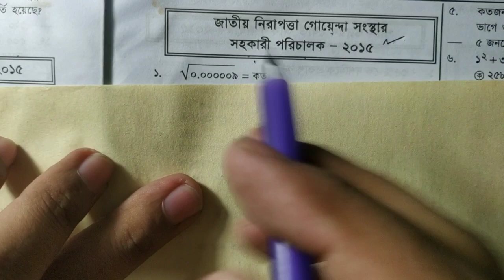NSI সহকারী পরিচালক ২০১৫ সালের প্রশ্ন সমাধান।